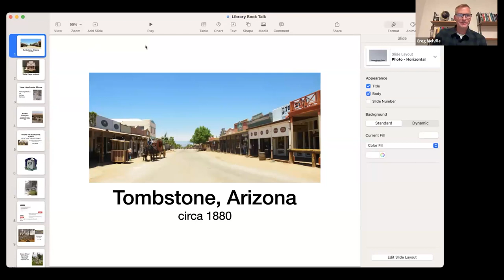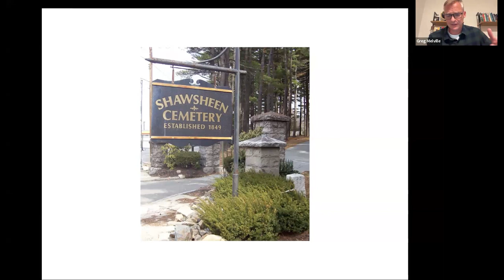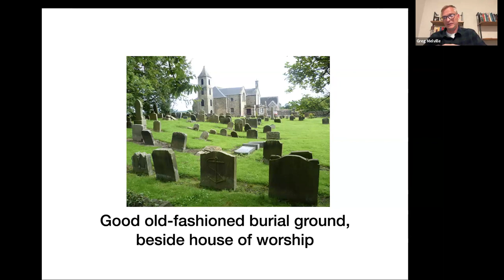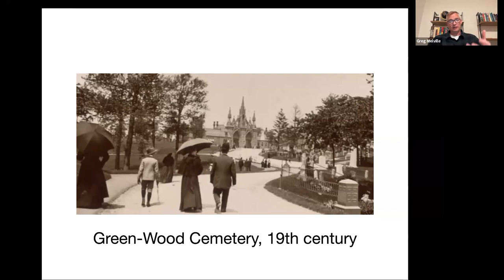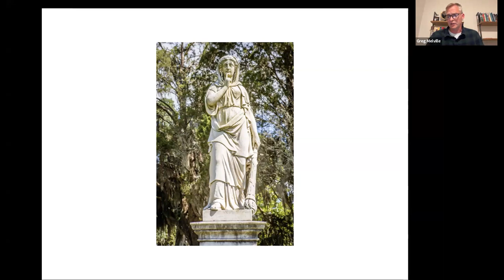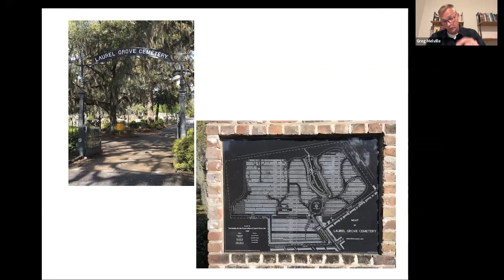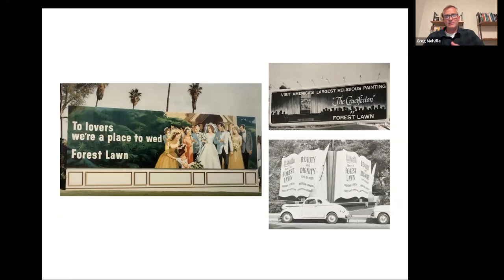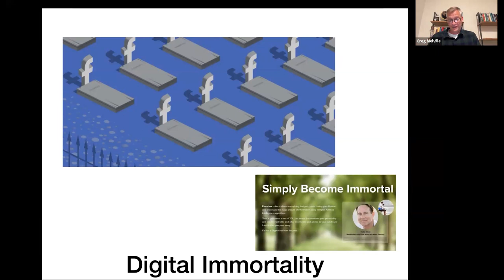Where The Bodies Are Buried presented by Greg Melville